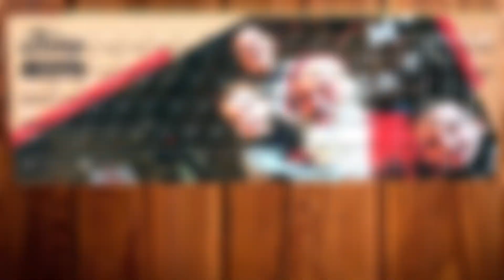Hottest Holiday Gift of 2021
Give the gift that captures the moment. Just upload your memory and message and see it appear on a fully loaded ultra thin custom keyboard. Buy it, keep it, share it, give it!

There’s a winner for every 100 entries. Winners will receive their own custom keyboard with the winning image. PLUS every entry will receive a gift certificate to Custom Keyboard Shop and posts on our Instagram, Facebook, and Reddit pages so your friends, family, and associates can vote on their favorites. Lighten up your work and fun space with a custom keyboard from CustomKeyboardShop.com!